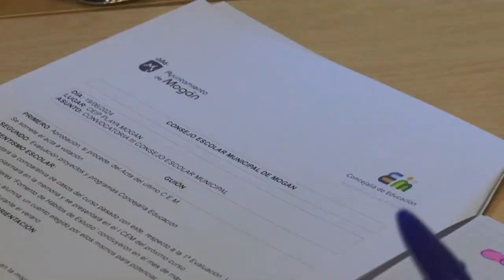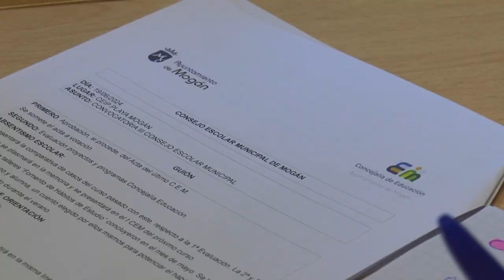INFORMATIVO MOGÁN JUEVES 20 DE JUNIO DE 2024